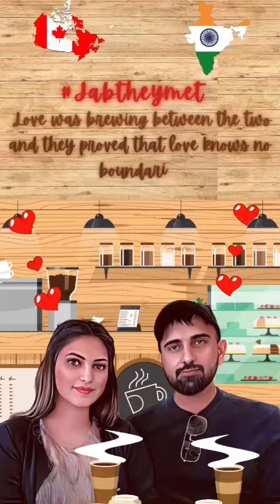Wedding Invite 04 by Envelope House || ChitraDesigns.in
One more beautiful creation by Designer Mahak @The_Envelope_House